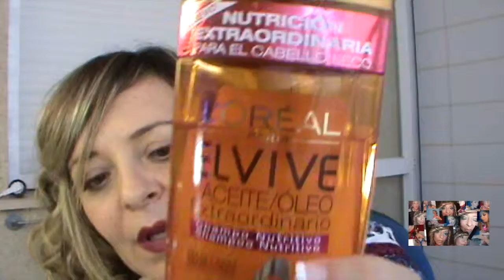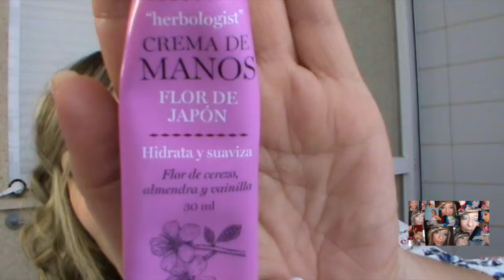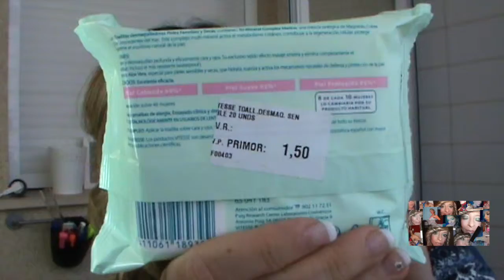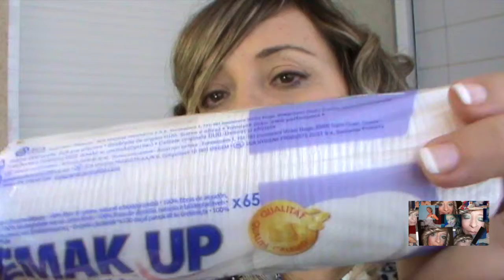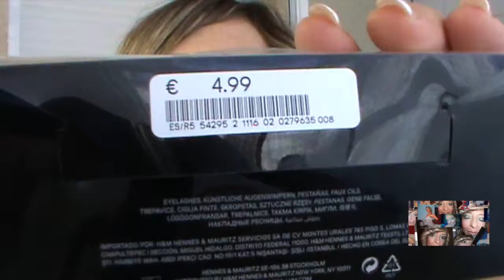HAUL COMPRAS OCTUBRE